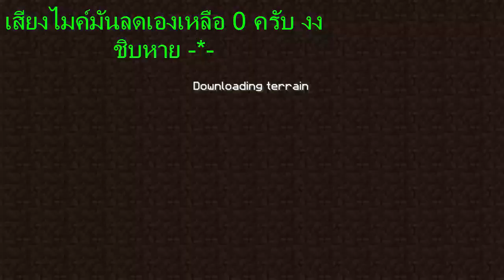MineCraft - SkyWars #25 WTF!! | ลุงว้อบเมเปิ้ล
ผู้ร่วมรายการ
เฟสบุ๊คส่วนตัว
ช่องสำรอง